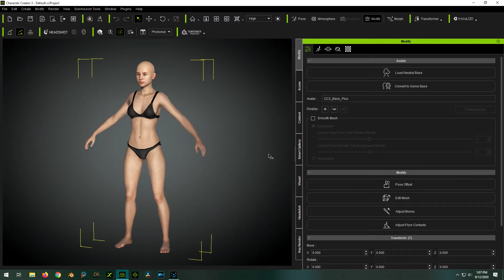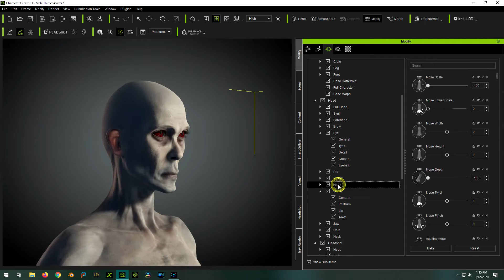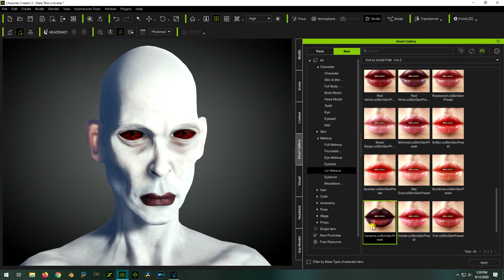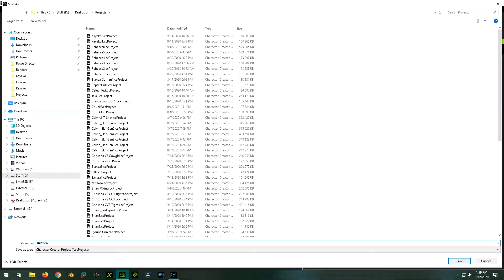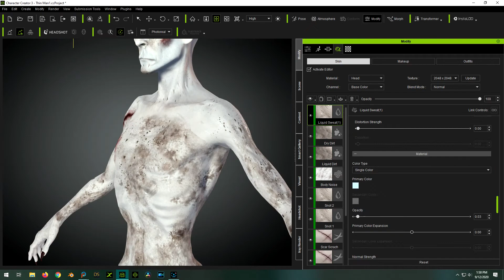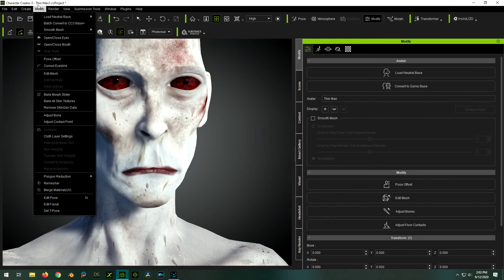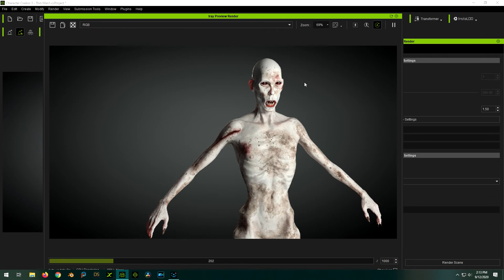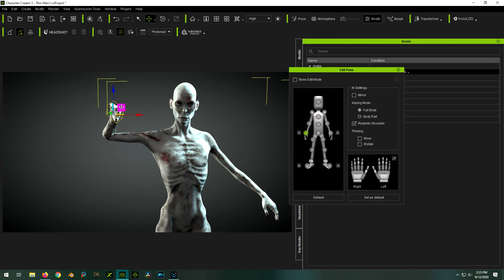Making a Creepy Thin Man in Reallusion Character Creator (Time-Lapse)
This is a 10x time-lapse of a character creation session in which I make a creepy thin man ghoul type character. My goal is to create a number of spooky characters and use them in a haunted house video I plan to do for Halloween.